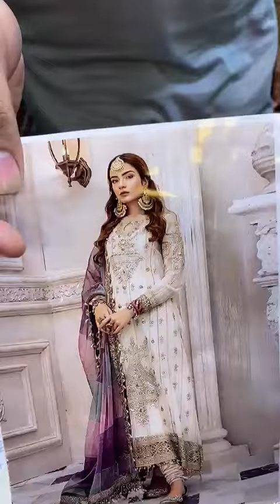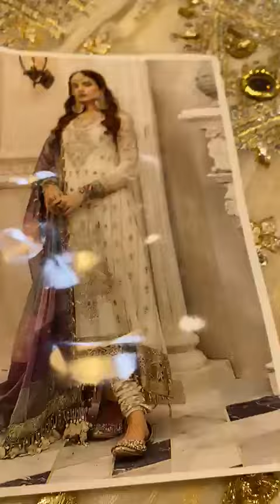Sultan Khan Fashion Chiffon Collection Price 7999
Video from Muhammad